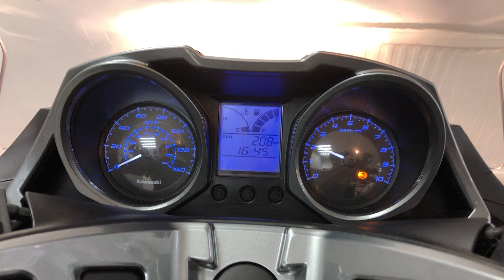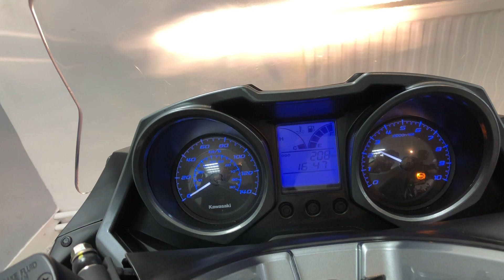Kawasaki J125 / SC 125 CJF ABS For Sale At Hastings Motorcycle Centre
Registered July 2019 on a ‘19 plate with only 238 miles and presented in  Flat Anthracite Black. If you want simple commuting in comfort, style and reliability, then look no further, this Kawasaki J125 hits the spot.There is enough under-seat storage for a full face helmet and Laptop bag. Additionally there is a small glove box up front with a handy 12v socket, a useful bag hook above the fuel cap between your legs. ABS comes as standard as does the petal racy discs. There’s even an anti-temper anti-theft ignition barrel and the twin rear shocks have preload adjustment.
This stunning executive scooter would leave us with a full PDI inspection and benefits from the remainder of the manufactures warranty.
We can deliver this scooter to anywhere in the UK, we also offer a wide range of finance.